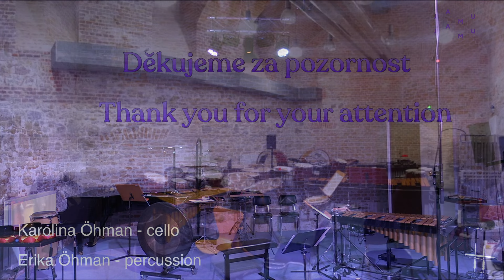4.11.2021 - UME duo(SWE) - Klenbový sál - 17:00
UME duo

Program:
Leilei Tian: Never Ending Journey (2016)
Ulrike Mayer-Spohn: fCuV (2014)
Georges Aperghis: Cinq Piéces (1994)
Simon Steen-Andersen: Next to Beside Besides #0+4 (2003/06)

BREAK (přestávka)

Juliana Hodkinson: Jounce (2016)
Ivo Medek: Blending II (2020) Premiere
Ricardo Eizirik: Re/Wind/Re/Write (2014)

Účinkující:
Karolina Öhman (cello)
Erika Öhman (percussion)

O uskupení:
Cello-percussion duo UmeDuo performs internationally with a diverse repertoire and has established itself as one of the most innovative and creative young chamber music groups on the Swedish music scene. The sisters Karolina Öhman (cello) and Erika Öhman (percussion) founded the duo in 2008 and have since performed extensively throughout Europe, in venues such as Queen Elizabeth Hall London, Musikinstrumenten-Museum Berlin, Tonhalle Zürich as well as Stockholm and Gothenburg Concert Halls. The duo has been invited to renowned festivals including reMusik St Petersburg, Festspiele Zürich, Tehran Contemporary Music Festival and KLANG Copenhagen. Performances have been broadcast on radio eg. Swedish Radio P2, Swiss SRF and German rbb. In 2013 UmeDuo won 1st prize at the Swedish Chamber music association competition “Ung & Lovande”, which resulted in two prestigious concert tours throughout Sweden during the 2014 / 2015 season and many more concerts to follow the coming years. UmeDuo strives for great variety in its concert programs and wants to promote cultural diversity. Commissions and premieres by composers from all over the world, for example Malin Bång, Elena Rykova, Anahita Abbasi and Rei Munakata, are a key part of the group’s identity. These are often set side by side with transcriptions of music from the Baroque, Classical or Romantic repertoire. Collaborations with other art forms and experimental projects are also an important aspect of the duo’s activities, as well as workshops and school concerts.